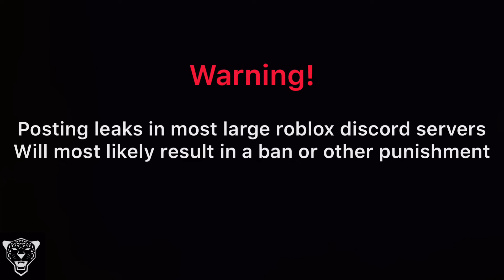Sky Block LEAKS Update 11